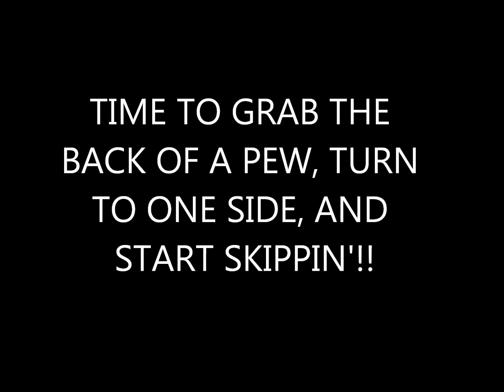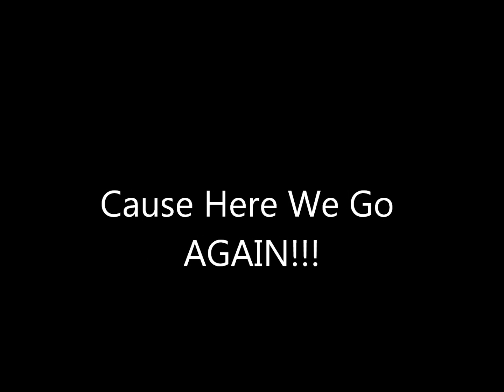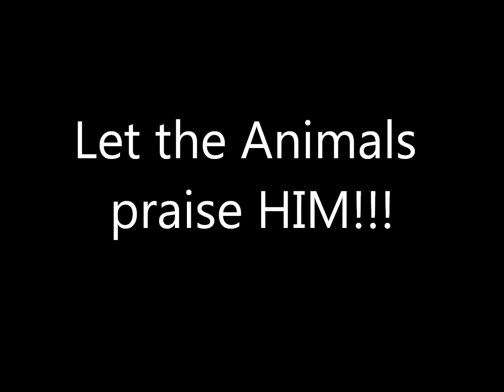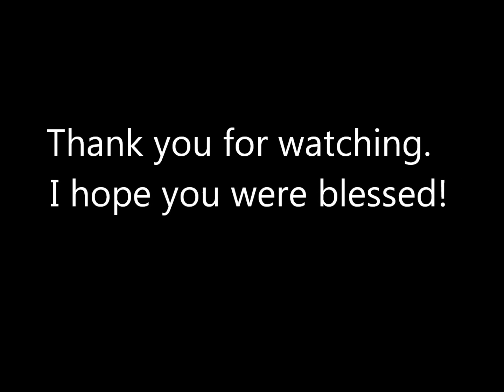Hammond Organ Shout Music by Ja'Maine Hewitt!!!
This is a REAL churchy shout in the key of F.  Ja'Maine Hewitt is on the organ playng an A 100 with a 145 Leslie.  His bass line is crazy good and he does it with both feet!! Wish I had taken a video as well, but at least I got this!!